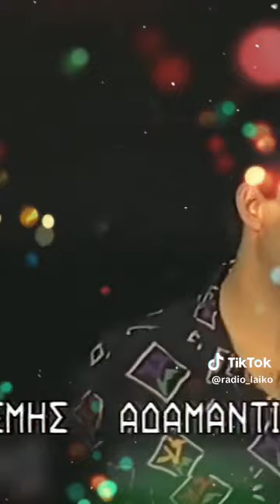Θέμης Αδαμαντιδης live..Φίλοι μου λες και φεύγεις..σπάνιο Ντοκουμέντο!!!